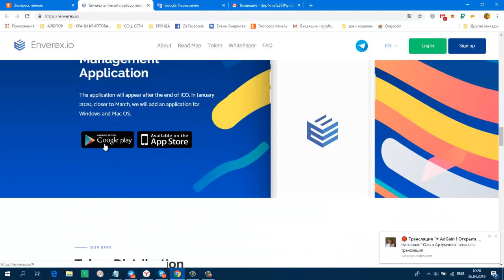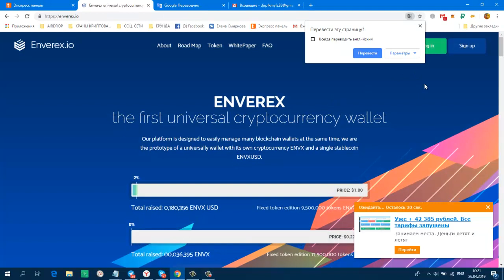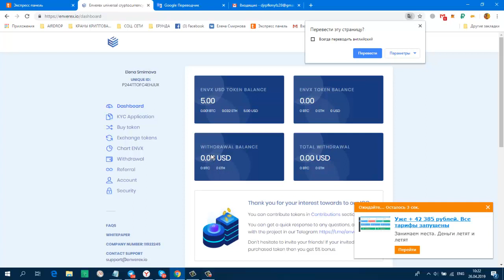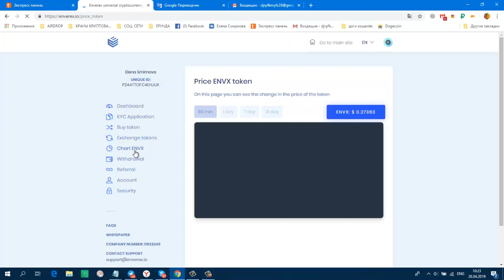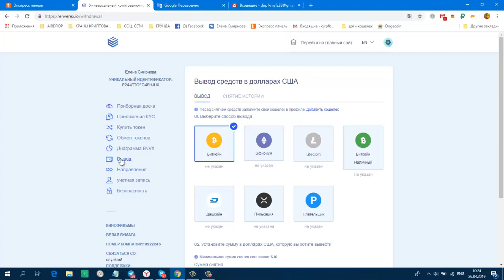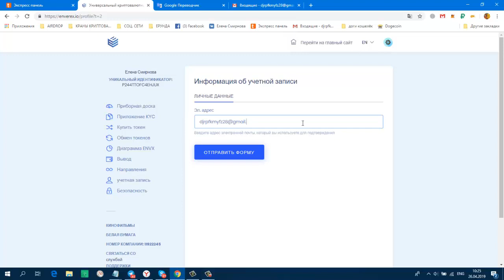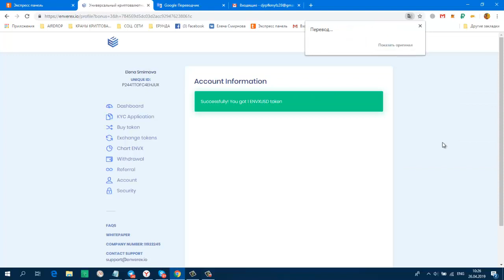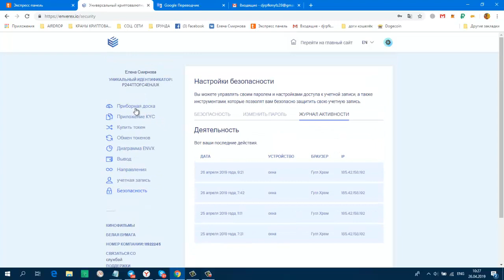ENVEREX новый мультивалютный кошелек на старте раздает свои токены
ENVEREX новый мультивалютный кошелек на старте раздает свои токены EVRUSD   ЗАХОДИ КАЖДЫЙ ДЕНЬ И ПОЛУЧАЙ ПО 1 МОНЕТЕ .